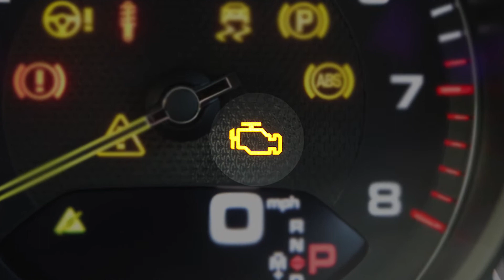ယာဉ်ပိုင်ရှင်တိုင်း သိထားသင့်တဲ့ ကားထိန်းသိမ်းခြင်းနည်းလမ်းများ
👥 မိတ်ဆွေတို့ရေ. ကားနဲ့ပတ်သတ်တဲ့ ဗဟုသုတများနှင့် အခြား‌သော ဗဟုသုတရစေစမယ့် အကြောင်းအရာတွေကို ပြောပြပေးနေတဲ့ အစီအစဉ်လေးကနေ ပြန်လည် ကြိုဆိုလိုက်ပါရစေနော်.

👉 ဒီတပတ်မှာတော့ ကားပိုင်ဆိုင်ထားတဲ့ မိတ်ဆွေတို့နဲ့ ကားဝယ်ဖို့ စဉ်းစားနေတဲ့ မိတ်ဆွေတို့အတွက် ကားတစ်စီးကို ဝယ်ယူပြီးတဲ့အခါ ဘယ်လိုအရာတွေကိုတော့ဖြင့် လုပ်သင့်တယ်. ၊ ဘယ်လိုအရာတွေကိုကတော့ လုံးဝမလုပ်သင့်ဘူး စသဖြင့် သိရှိနိုင်ဖို့အတွက် အောက်က ဗီဒီယိုဖိုင်လေးမှာ ပြည့်ပြည့်စုံစုံ တင်ပြပေးထားတာကြောင့် ဝင်ရောက် ကြည့်ရှုဖို့ မမေ့ပါနဲ့ဦးနော်.

တိကျမြန်ဆန် ယမ်းအာမခံ